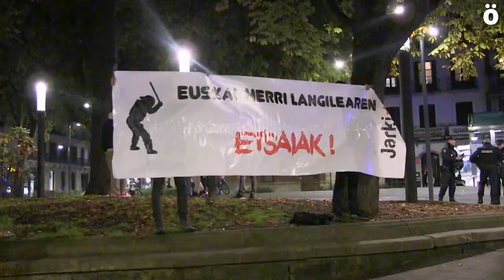"Mugak gaindituz Euskal Herri sozialista eraiki" lelopean egin du manifestazioa Jarkik Iruñean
Jarki antolakundeak Espainiako Konstituzioaren Egunean manifestazioa egin du Iruñeko kaleetan barrena.